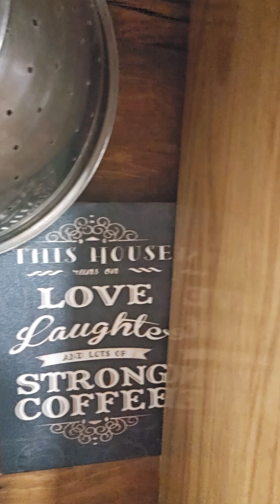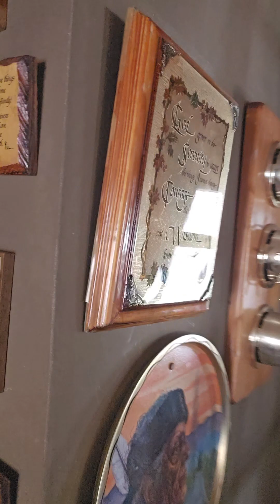Stephen Howard inspirational speaker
Stephen Howard inspirational